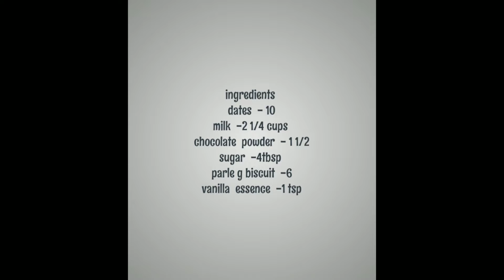Chocolate Shake//ഒരേ ചേരുവകൾ കൊണ്ട്തന്നെ Shake &Popsicles തയ്യാറാക്കാം!!//Chocolate Popsicles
INGREDIENTS
dates  - 10
milk  -2 1/4 cups
chocolate  powder  - 1 1/2
sugar  -4tbsp
parle g biscuit  -6